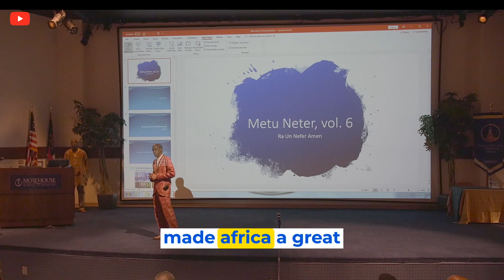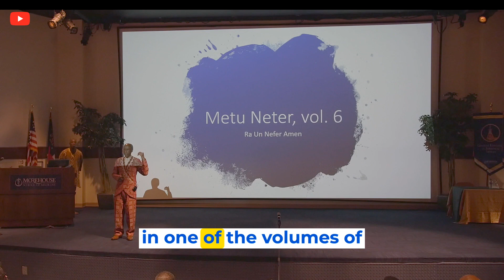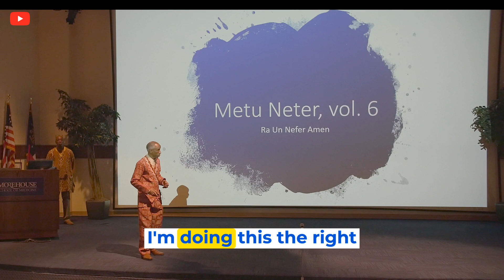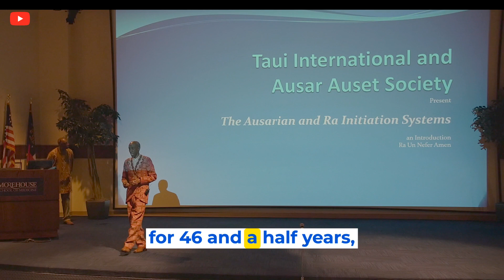Ra Un Nefer Amen Reveals The Meaning Of "Metu Neter"!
In "Ra Un Nefer Amen Reveals The Meaning Of Metu Neter!", he explains what the Ancient Kamitians (Egyptians) meant by "Word of God" when referencing the Kamitic phrase Metu Neter.
Follow on Instagram: @raunneferamen
Follow on Facebook: @raunneferamen

SOURCE: Morehouse School Of Medicine, Atlanta, GA, Year: 2019

Ra Un Nefer Amen is a world-renowned bestselling author, best known for the Metu Neter Series (1-7) and other publications. He is a lecturer, spiritual teacher, health practitioner, and counselor. He is the Shekhem Ur Shekhem (King of Kings) and Ashem Ur Ashemu (Chief Priest) of the Ausar Auset Society (AAS), which he founded in Harlem, USA, more than 50 years ago. The society has grown to an international community with branches in more than 35 cities in the USA, three cities in the UK, and chapters in Canada, Ghana, South Africa, Bermuda, and Trinidad and Tobago. There are also many individual participants and well-wishers from all over the world. Ra Un Nefer Amen has successfully guided people towards living healthy and prosperous lives in a truly holistic sense; based on the ancient Kamitic Spiritual teachings. He provides incomparable guidance on developing the spirit, mind, and body.